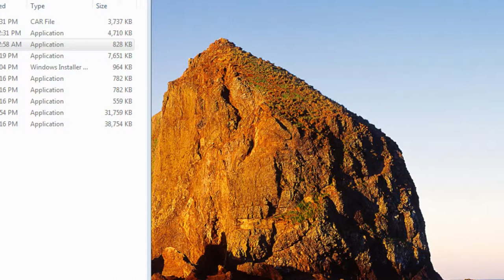drtv live test2 with OBS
DRTV sets up OBS for the first time